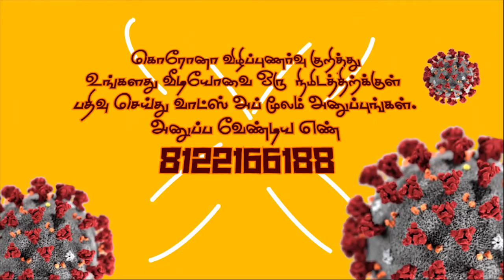நேயர்களின் கொரோனா விழிப்புணர்வு